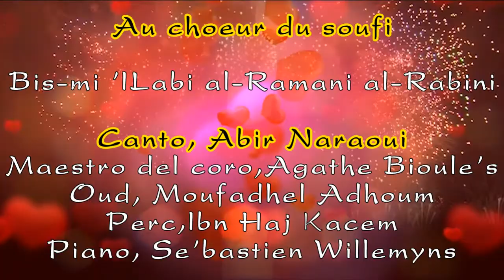Bis-mi 'ILahi al Rahmani al Rahimi. Abir Naraoui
71' Sagra Musicale Umbra

"Au choeur du Soufi"
Abir Naraoui. canto
Moufadhel Adhoum. Oud
Mohamed Abdelkader Ibn Haj Kacem, Percussioni
Se'bastie Willemyns, Pianoforte
Agathe Bioule's, Maestro del coro

Coro S.Spirito Volumnia
Direttore : In-Sang Hwang